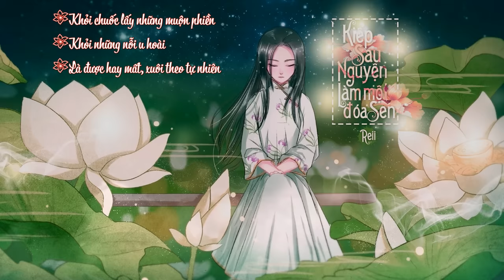Kiếp Sau Nguyện Làm Một Đóa Sen - Cổ Phong Phật Giáo - Reii ♪ Nguyện kiếp sau thân ta là sen ♪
Văn án: Trong đầm gì đẹp bằng sen, Lá xanh bông trắng lại chen nhụy vàng, Nhụy vàng bông trắng lá xanh, Gần bùn mà chẳng hôi tanh mùi bùn. Dù nằm trong bùn trải qua nhiều ngày tháng, nhưng hoa sen vẫn chờ ngày vươn mình lên khỏi mặt nước để nở ra và rồi khoe hương khoe sắc, ngát tỏa hương thơm cùng khắp đất trời. Nơi nào có sen mọc nơi đó có nước rất trong cũng như nơi nào có Đức Phật nơi đó sẽ có sự an ổn. Hoa sen rất kiên nhẫn, rễ củ của nó nằm trong bùn thật lâu để chờ đợi khi hội tụ đầy đủ nhân duyên là nó sẽ nẩy mầm ngay. Hoa sen từ lúc nở cho đến lúc tàn, không bị loài ong bướm làm hư hoại, khác với các loài hoa khác bị ong bướm tìm đến và hút lấy nhụy, không có cảnh nào có thể làm hủy hoại nó được. Hoa sen có thân ngay thẳng nhưng ruột rỗng cũng giống như lòng dạ của người tu hành, ngay thẳng mà bao dung.
Giữa mùa hè oi ả, hoa sen vẫn bất chấp sự nóng bức đó mà thong dong giữa dòng. Cũng giống như, ngũ hành tam giới đang thiêu đốt nhân loại bởi những thứ lửa dục vọng tham sân si…nhưng nhà Phật vẫn cố gắng bền tâm nhẫn nại chịu đựng để khắc phục vượt qua đồng thời dùng nước chánh pháp để tưới tẩm làm mát dịu tâm hồn.

KIẾP SAU NGUYỆN LÀM MỘT ĐÓA SEN
Nguyên tác: Thôi Vĩ Lập, Tịnh Nhi (崔伟立, 静儿)
Nguyên xướng: Ngụy Tân Vũ (魏新雨)
Lời: Lee Phú Quý
Singer: Reii

♫ LYRICS ♫

Nguyện kiếp sau thân ta là sen
Bình tâm buông bỏ đi luyến ái
Dù thấm bùn lấm lem
Dựa gió mà ngủ yên
Hoa tàn hoa cứ rơi hoa nào hay

Để quên đi chuyện trăng gió kia
Được kế cận sớm hôm
Được Đức Phật thuyết kinh
Bao trầm tư biến tan không phiền lo

[ĐK]
Nguyện mai sau hóa thân hoa sen
Vì tơ duyên cớ sao luôn bẽ bàng vậy
Từ hữu ý đến vô tình
Người sẽ tổn thương ta
Thì tội chi luyến lưu nợ duyên ấy

Khỏi trầm luân, đắng cay, đau khổ cùng cực
Khỏi chuốc lấy những muộn phiền
Khỏi những nỗi u hoài
Là được hay mất, xuôi theo tự nhiên
(Thiền định như nhánh hoa trong lòng ta)

Thank you for favoring Lee Phu Quy for a long time!